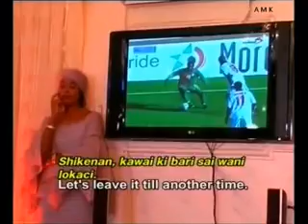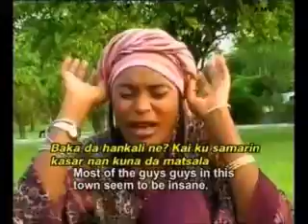HAJJAJU 2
Hajjaju Mutan Maka..